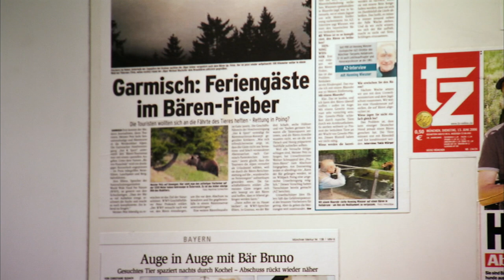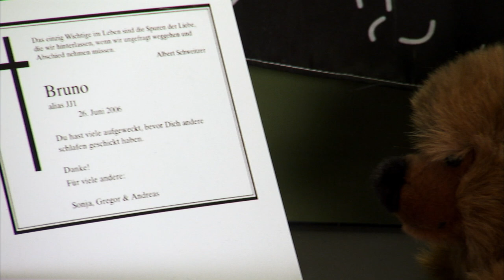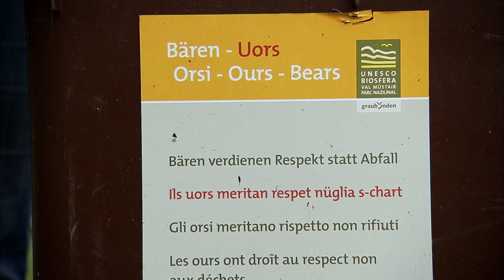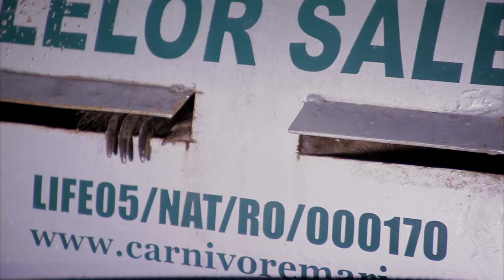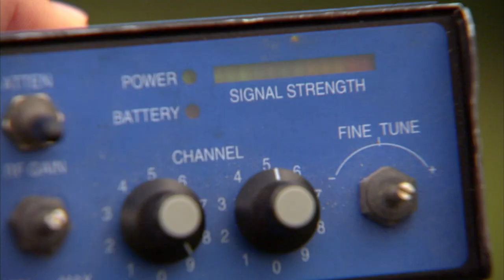Bears on the Rise | Full Wildlife Documentary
In Europe today, wild bears still keep wandering across the Alps from South to North. The Swiss, for example, aren't happy since the animals leave their traces: ravaged beehives, frightened hikers, slaughtered pets. This documentary shows what can happen when bears make it through the mountains and find themselves in densely populated regions. With the public's view of bears hovering between cuddly Teddy and murderous beast, is it still possible to live next to one another in Europe today?